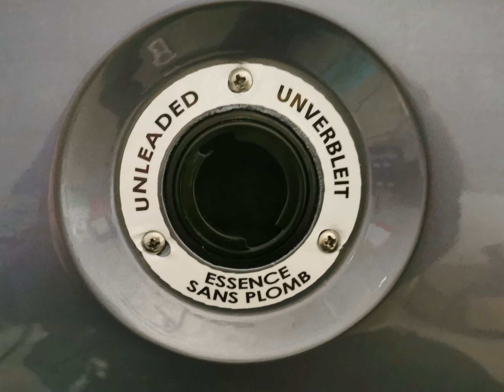1993 vauxhall nova gsi... original silk violet.. Full restoration 2020/21